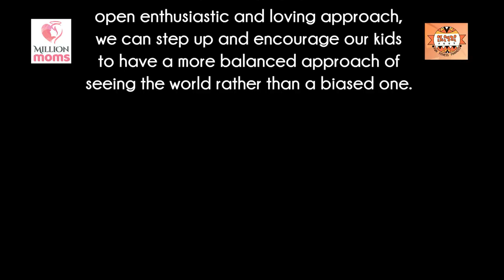How to accept differences in relationships - Madhumitha Siva Balaji ||Dr Mani Pavitra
Madhumitha Siva Balaji talks to Dr Mani Pavitra on how to accept  and honor differences in relationships.

In today's time and age, where being a mother is not just about providing your child with the right meals and ensuring that they finish their homework on time but also about maintaining the right balance between your personal and professional life, at some point or the other, the weight of all this and more is sure to take a toll no you. We at million Moms understand this fact and therefore with our medically approved tested and tried strategies bring to mothers all over the world with a plan of action that is sure not just to take care of their physical fitness but bring to them deep relaxations, emotional stability as well as the right medium to during their financial independence. To bring out the best in not just you but your entire family, get in touch with us.

The mother is the backbone of not just a child but also of the entire family. But somewhere in being this invaluable support system, she becomes ignorant of how she is and of the fact that she needs to take care of herself as well. As much as we salute and respect this selfless gesture that only mothers can possess, we feel it is essential that moms all over the world find the right source to balance and regularize their physical, mental and emotional state. A million moms 21 days challenge is not just a way to express our gratitude towards mothers all over the world, but a small and genuine attempt to devise a plan that attempts to help them become the best versions of themselves.

Ikigai Fest got an amazing response and want more people to get benefited out of it.

Million Moms, FItIndia, Priority to Fitness,
 Madhumitha Siva Balaji talks to Dr Mani Pavitra on how to accept  differences in relationships

To all the million moms out there looking to improve the quality of life million moms brings you Functional fitness exercises. These exercises train your muscles to work together and prepare them for daily tasks by simulating common movements you might do at home, at work or while raising kids.

While using various muscles in the upper and lower body at the same time, functional fitness exercises also emphasize core stability.
For example, a squat is a functional exercise because it trains the muscles used when you rise up and down from a chair or pick up low objects. By training your muscles to work the way they do in everyday tasks, you prepare your body to perform well in a variety of common situations.

Functional fitness exercises can be done at home or at the gym. For example, you can use resistance bands or dumbbells at home or do bodyweight movements such as pushups, situps, planks, and squats.

This type of training, properly applied, can make everyday activities easier, help reduce your risk of injury and improve your quality of life.
If you haven't exercised for some time or if you have health problems, it's a good idea to check with your doctor before starting any new exercise program. Similarly, if you're pregnant, check with your doctor. Moderate activity is generally safe during pregnancy if you're healthy, but your doctor can assess what's best for you.

It's also a good idea to start with bodyweight exercises. As you become fitter and ready for more of a challenge, you can add more resistance such as weights or resistance bands. But be careful not to add too much resistance to exercises that require high impact, as this places joints and soft tissues at more risk if these exercises aren't performed optimally. Performing movements in the water is a low impact way of achieving functional exercise.

Dr.Mani Pavitra recommends everyone to move every single day. It's advised to always work under expert guidance. The exercises she is doing are suitable for her body and are done under expert guidance. The intention of the videos is to motivate moms to take up fitness